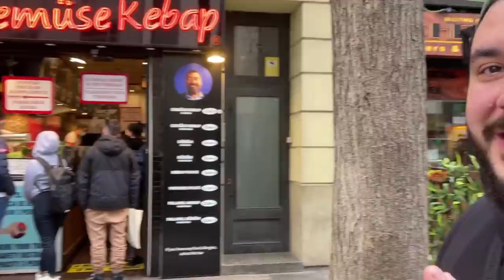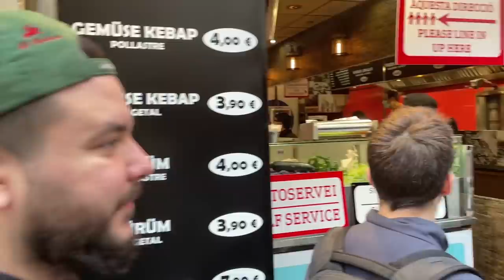DÖNER TOUR durch BARCELONA mit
Installiere Backgammon - Lord of the Board kostenlos ✅ ANDROID/IOS ✅ und erhalte 500 gratis Münzen!